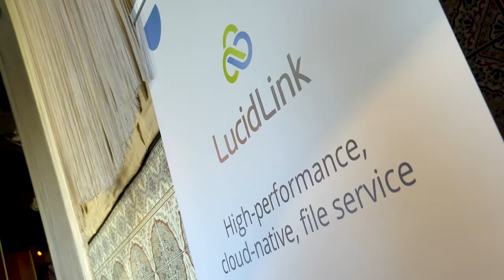Intelligent Edge – breaking the storage hype - Michael Beeck, mibeeck GmbH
Während das Gros der Storage-Hersteller in IIoT/IoT noch den nächsten großen Storage-Hype sehen, zeigt uns die Analytics-Welt andere wegweisende Trends in der Verarbeitung der Daten aus Sensor und Sensorkette auf. So bringt Google beispielsweise mit Coral bereits Neuronale Netze als embedded KI in die Chipsets der Sensoren zum Preis weniger Cent. Wie in der Mathematik gelernt, geht der Trend nun auch hier in Richtung Vereinfachung und Reduktion bereits in den ersten Schritten der Aufgabenstellung. Redundanzen und anderes unnützes Beiwerk braucht weder übertragen oder gar gespeichert werden ...